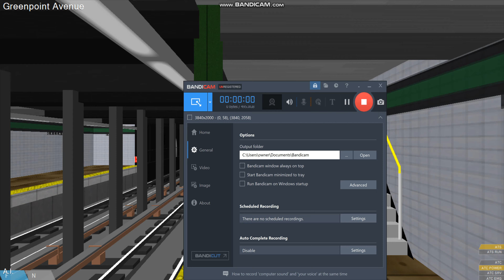Openbve old r160 F train via the g line arriving and departing at greenpoint avenue